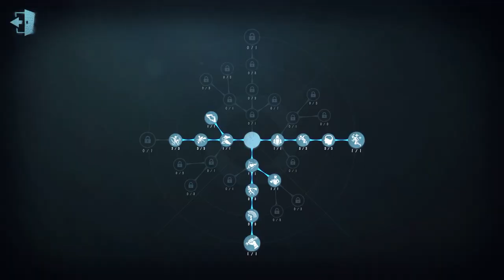#109 Barmaid | Pro Player | Lakeside Village | Identity V